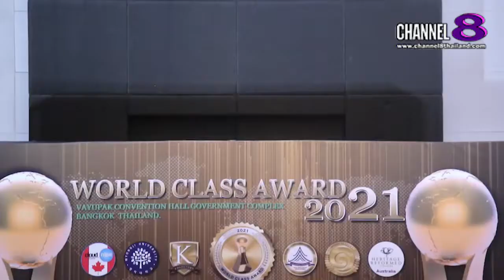Channel8Thailand : เจาะข่าวซี๊ดส์ : The Fedderation of K-Beauty Professional Korea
The Fedderation of K-Beauty Professional Korea ประจำประเทศไทย จัดงานใหญ่แห่งปี The Best of International Person and Buesiness Asia Star Awards and World Class Awards 2021

จัดขึ้นเป็นปีที่ 3 แล้วล่ะค่ะ สำหรับ  The Fedderation of K-Beauty Professional Korea ประจำประเทศไทย ได้มีการจัดงานแถลงกิจกรรม  ต่างๆ ของปีที่ 3 ในงานมอบถ้วยประกาศเกรียติคุณ แด่ บุคคล ผู้ประกอบการ ธุรกิจ ผลิตภัณฑ์ ระดับสากล ภายใต้ชื่อ The Best of International Person and Buesiness Asia Star Awards and World Class Awards 2021 โดยคณะกรรมการผู้ร่วมจัดงาน ในสาขาต่างๆมากมาย ซึ่งงานนี้ รายละเอียด จะเป็นอย่างไร ไปฟังกันเลยจร้า

4 Ku-band @ 54 MHz
24 Ku-band @ 27 MHz

Downlink Information:
NAT TV 1 and 2
Transponder: 22
Frequency: 12090
Symbol Rate: 20000
FEC: 3/4

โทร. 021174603